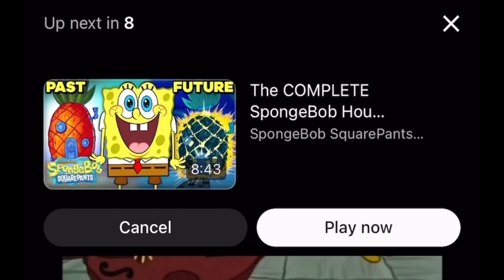Bring Back Viacom Nickelodeon,